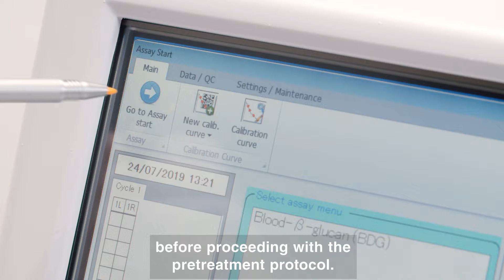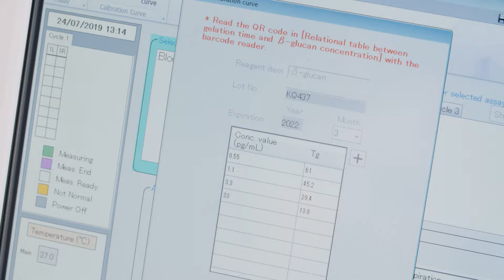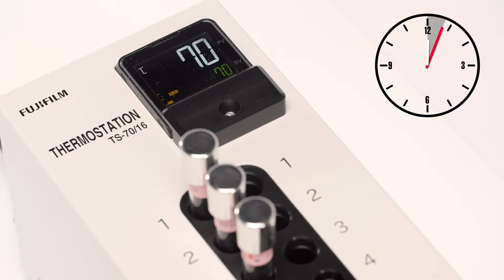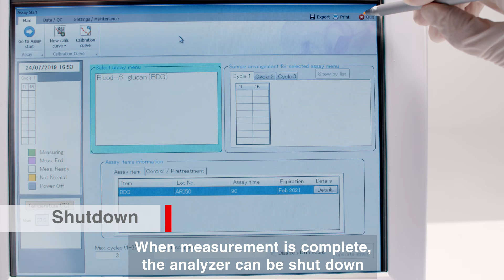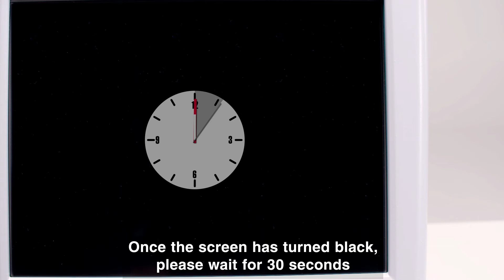FUJIFILM Wako ß-Glucan Test Training Video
Invasive fungal diseases are a significant worldwide health problem, and their prevalence is increasing.

The FUJIFILM Wako ß-Glucan monotest assay for determining (1-3)-ß-Glucan in serum or plasma offers a simple handling process and fast test results for the early diagnosis of mycoses. The ß-Glucan test thus contributes to the timely and targeted treatment of patients.

In the following procedure video you can learn the detailed steps of the laboratory diagnostic test procedure and the associated easy and effective usage of the ß-Glucan test with the Toxinometer MT-6500.